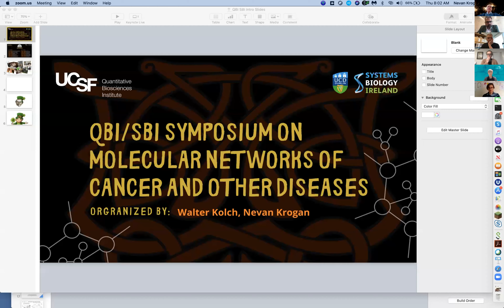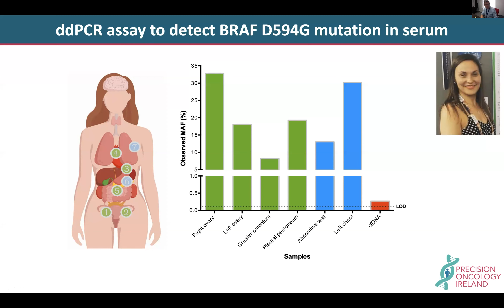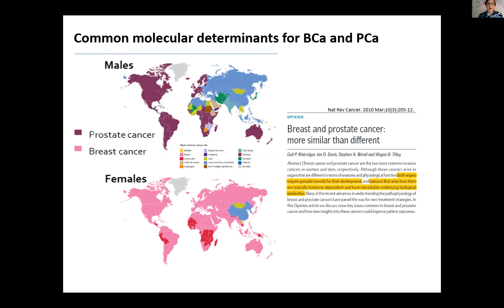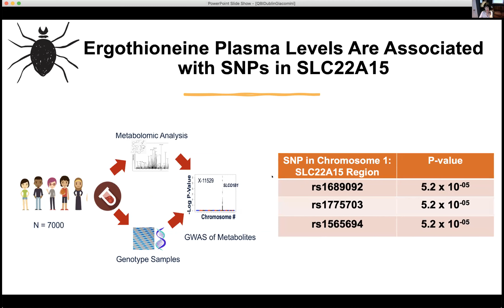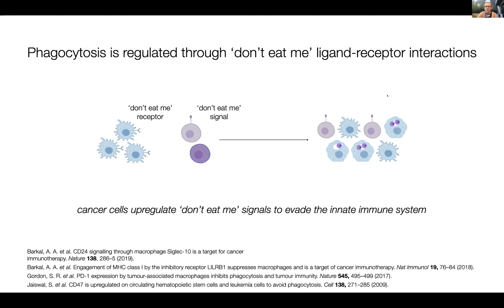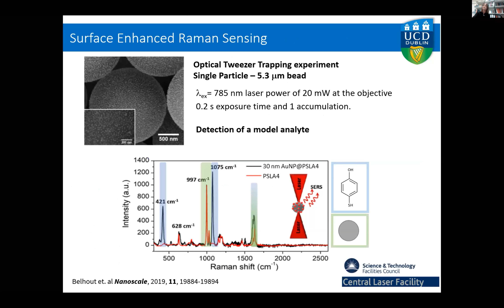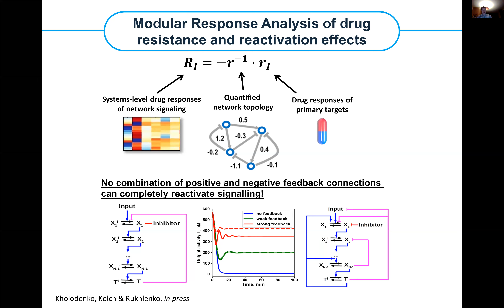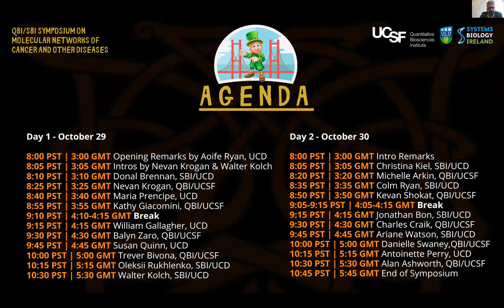Day 1: QBI/SBI-UCD Symposium on Molecular Networks of Cancer and Other Diseases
Organized by Drs. Walter Kolch of the University College Dublin (UCD) and Nevan Krogan of the Quantitative Biosciences Institute at the University of California, San Francisco (UCSF), the inaugural QBI/SBI-UCD Symposium on Molecular Networks of Cancer and Other Diseases was held virtually on October 29 - 30, 2020 from 8:00 - 10:45 AM PDT.

The Quantitative Biosciences Institute (QBI) seeks transformative results in biomedicine by supporting fundamental quantitative research in the biological sciences. Systems Biology Ireland (SBI) at University College Dublin (UCD) specializes in the analyses and modeling of cellular signal transduction networks with a particular focus on developing new diagnostics and treatment strategies for cancer and inflammatory diseases.

The 2020 QBI/SBI Symposium on Molecular Networks of Cancer and Other Diseases aims to facilitate collaborative relationships between scientists from both the US and Ireland. QBI and UCD recently signed a 5-year MOU to reinforce the links between scientists in San Francisco and Dublin, and enhance their collaborative ability to strengthen scientific research and innovation. Through this agreement, scientists will work together to identify opportunities to promote cooperative biosciences research and training activities.